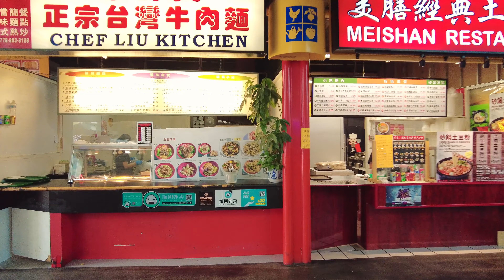Richmond Walk 🇨🇦 - CF Richmond Centre to Richmond Public Market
Hey Folks, Jerome Forestwood here. This video was recorded at 3:06 pm on August 19, 2023, in Richmond, British Columbia, Canada. It was 18 degrees outside on a partly sunny afternoon in the city. In this video I walk for 2.2 km, starting at Richmond-Brighouse SkyTrain Station, then meander around the CF Richmond Centre Shopping Mall. After the mall I continue north on No. 3 Road, east on Saba, north on Buswell, to meander around the Richmond Public Market, ending my trek at the Public Market.